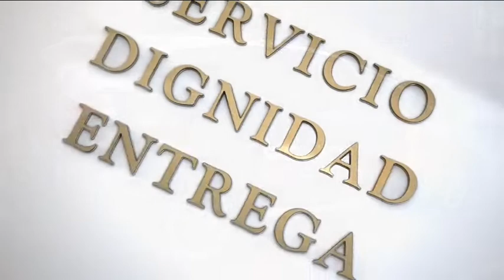Gala del Cuerpo Nacional de Policía - Entrega de condecoraciones